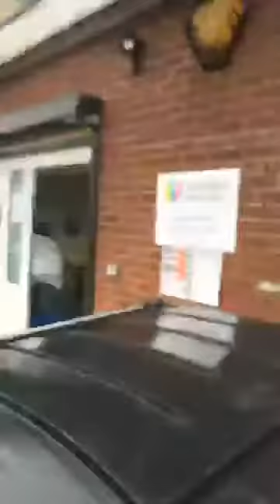Jaywick old days today 2018